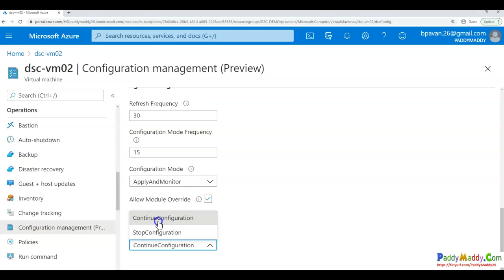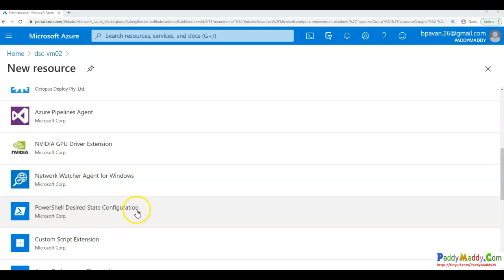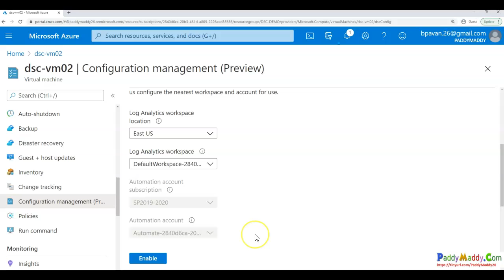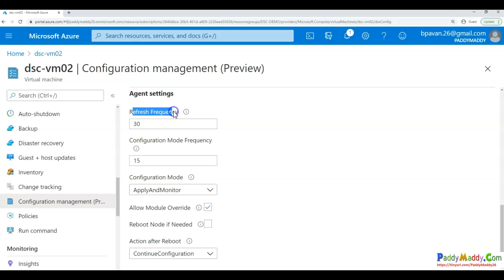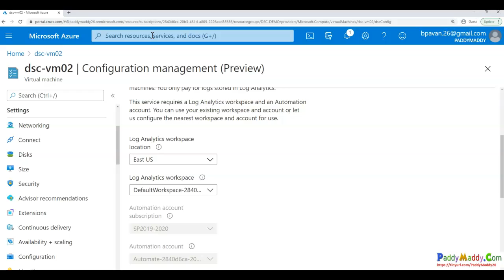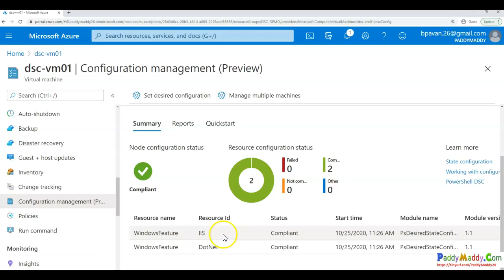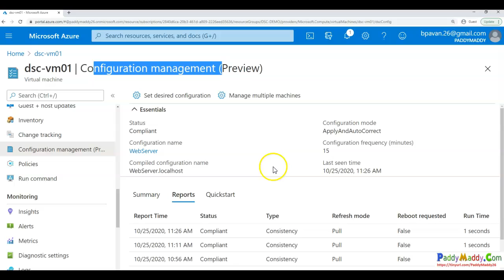Azure Automation Account State Configuration Step by Step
Azure Automation State Configuration is an Azure configuration management service that allows you to write, manage, and compile PowerShell Desired State Configuration (DSC) configurations for nodes in any cloud or on-premises datacenter. The service also imports DSC Resources, and assigns configurations to target nodes, all in the cloud. You can access Azure Automation State Configuration in the Azure portal by selecting State configuration (DSC) under Configuration Management.

You can use Azure Automation State Configuration to manage a variety of machines:

Azure virtual machines
Azure virtual machines (classic)
Physical/virtual Windows machines on-premises, or in a cloud other than Azure (including AWS EC2 instances)
Physical/virtual Linux machines on-premises, in Azure, or in a cloud other than Azure

Why use Azure Automation State Configuration
Azure Automation State Configuration provides several advantages over the use of DSC outside of Azure. This service enables scalability across thousands of machines quickly and easily from a central, secure location. You can easily enable machines, assign them declarative configurations, and view reports showing each machine's compliance with the desired state you specify.

The Azure Automation State Configuration service is to DSC what Azure Automation runbooks are to PowerShell scripting. In other words, in the same way that Azure Automation helps you manage PowerShell scripts, it also helps you manage DSC configurations.

Built-in pull server
Azure Automation State Configuration provides a DSC pull server similar to the Windows Feature DSC-Service. Target nodes can automatically receive configurations, conform to the desired state, and report on their compliance. The built-in pull server in Azure Automation eliminates the need to set up and maintain your own pull server. Azure Automation can target virtual or physical Windows or Linux machines, in the cloud or on-premises.

Management of all your DSC artifacts
Azure Automation State Configuration brings the same management layer to PowerShell Desired State Configuration as it offers for PowerShell scripting. From the Azure portal or from PowerShell, you can manage all your DSC configurations, resources, and target nodes.

DSC configurations are PowerShell scripts that define a special type of function. To define a configuration, you use the PowerShell keyword Configuration.